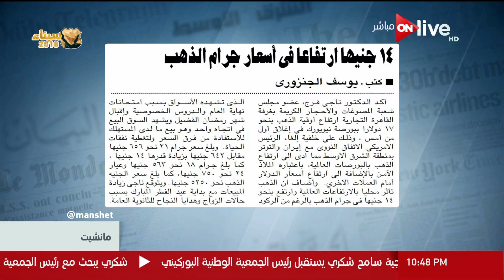مانشيت - ناجي فرج: 14 جنيها ارتفاعا في أسعار جرام الذهب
جزء من حلقة اليوم السبت 12 مايو 2018 من برنامج مانشيت يناقش فيها جهود الدولة لتحسن قطاع الكهرباء و تحسين النقل و القطارات مع موجز لاهم الاخبار و قراءة سريعة للصحف و فقرة الكاريكتير